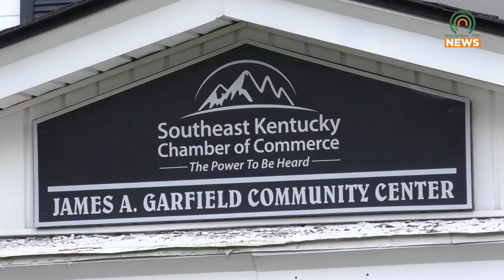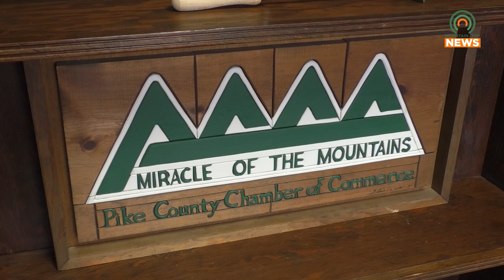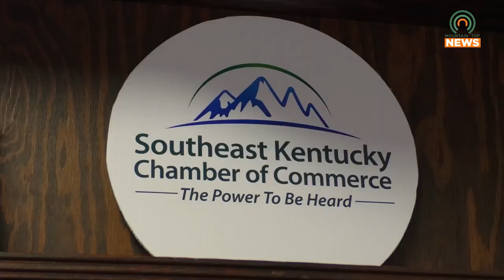How the SEKCC is Preparing for and Organizing Hillbilly Days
The Southeast Kentucky Chamber of Commerce is busy preparing for and organizing Hillbilly Days.